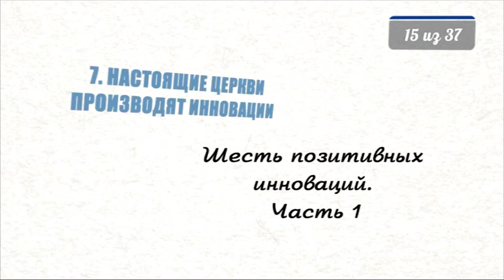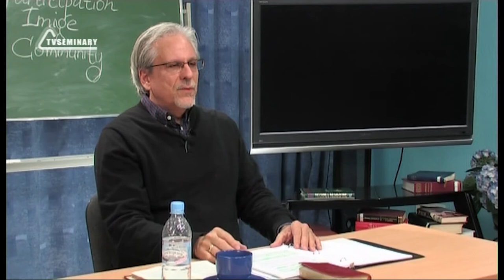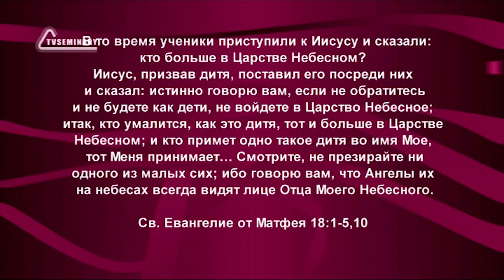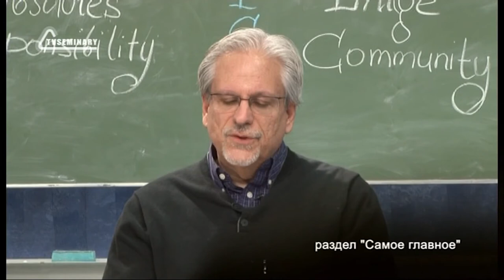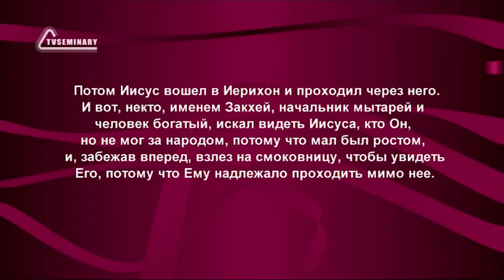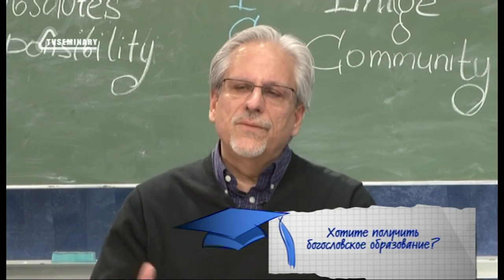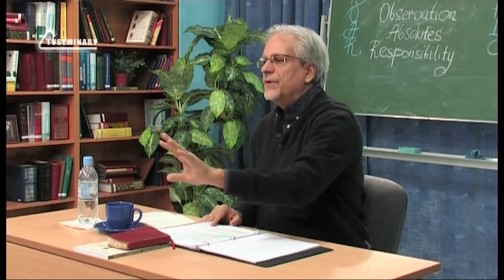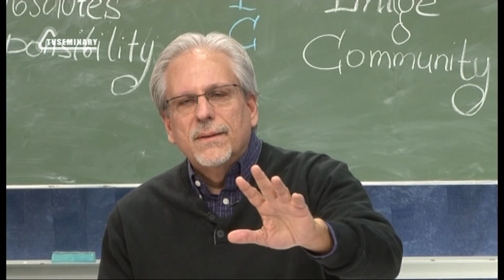PT515 Rus 15 Настоящие церкви производят инновации Шесть позитивных инноваций Часть 1